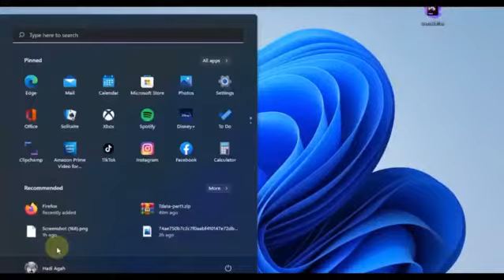فیلم لو رفته از طراحی لوگوی جدید ایرانسل 😂😂